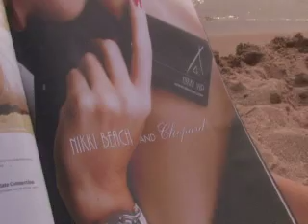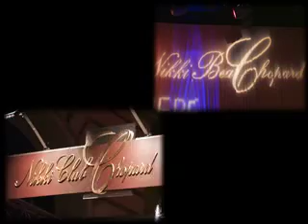Cannes Film Festival 2007-Nikki Beach-Chopard